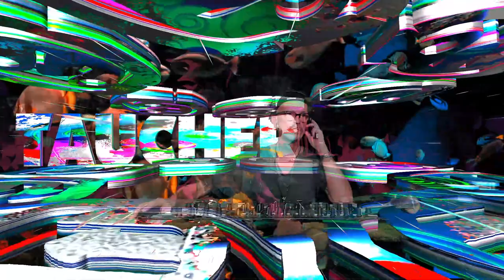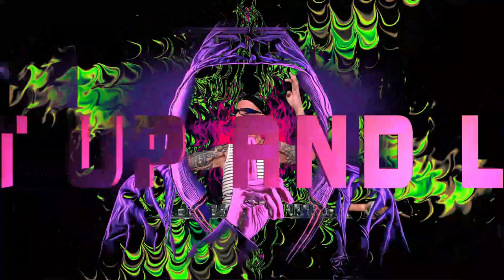Taucher present adult-music thursday 14. april. 2022 first 7 hours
Taucher present adult-music thursday 14. april.